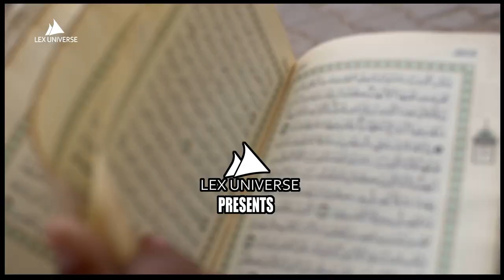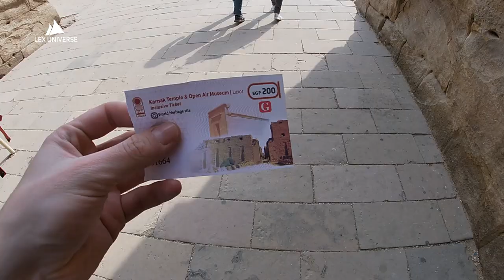Luxor in Winter (Worth Visiting?) الأقصر‎ - ⲡⲁⲡⲉ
Today we took a minibus and went for a long drive from Hurghada to the city of Luxor.
Located on both banks of the Nile river, this ancient Egyptian capital contains more landmarks than any other place in Egypt.
We will visit the ancient temple of Karnak, learn a thing or two about the pharao Ramses II, enjoy a 100% real ancient luck charm, then after lunch I will steet the ship across the Nile river with the view of the temple of Luxor and I'll take you to the Mortuary Temple of Hatshepsut and in the end we will explore the tombs in the famous Valley of the Kings.
Let's go :)

The full EGYPT series:
- EGYPT - مِصر‎ - ⲭⲏⲙⲓ - First impressions and travel requirements
- Why was RAMSES Ram-Sexy? A DAY in LUXOR -الأقصر‎ - ⲡⲁⲡⲉ
- CHURCHES, MOSQUES and PYRAMIDS - CAIRO is so DIVERSE - القاهرة - ⲕⲁϩⲓⲣⲏ
- COVID test and STREETS of HURGHADA - الغردقة
- LIVING in an ALL INCLUSIVE RESORT in EGYPT
- SUBMARINE on the RED SEA
- ALL YOU NEED TO KNOW if you TRAVEL to EGYPT in 2021
- How to GET ALCOHOL in EGYPT?